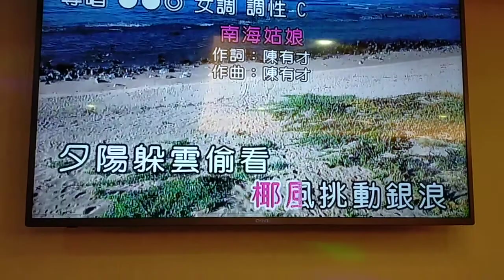惠心翻唱 南海姑娘 志明一族 美加樂錄影